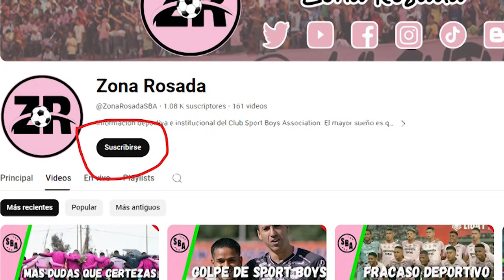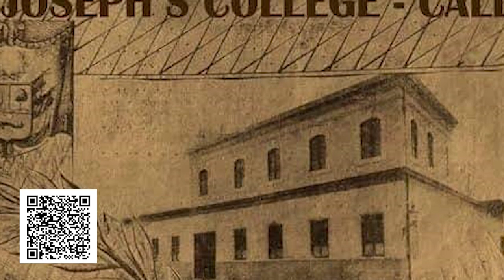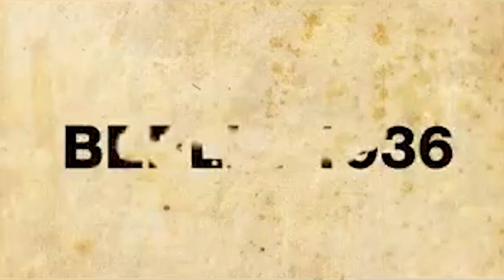Historias del Sport Boys | La Noche de la Fundación | PodCast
En nuestra sección "Historasdel Sport Boys" presentamos como fue aquel 27/28 de julio del 1927, material inedito y exclusivo de nuestra noche de fundación